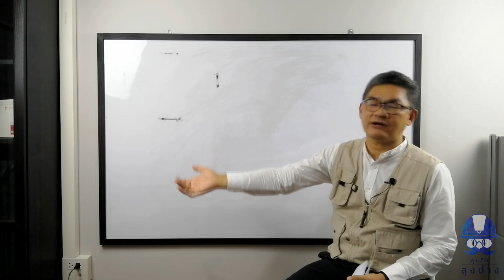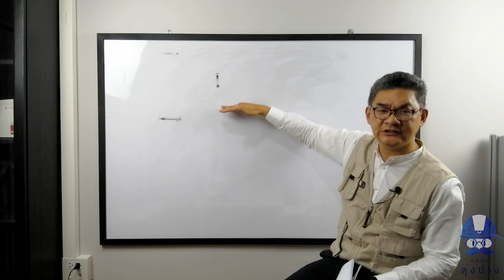EP. 10 ฮวงจุ้ย...กับห้องพระ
ซีรี่บ้านกับฮวงจุ้ย เรื่อง เสริมบารมี โชคลาภ ด้วยฮวงจุ้ยห้องพระที่ถูกหลัก
เราควรวางห้องพระไว้ชั้นไหนของบ้าน และวางไว้ตำแหน่งไหนดี ??